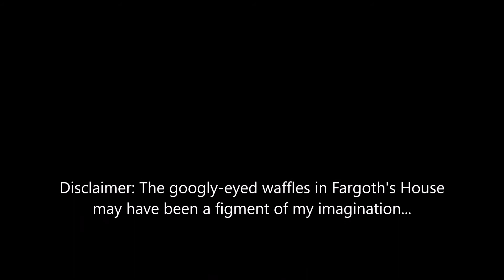Waffle Warfare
Participate in an epic Hot and Cold Search & Find Adventure
Blast your enemies with a Dwemer Waffle Launcher
Beat down your nemesis with a Waffle Iron
Decorate your grandmother's old hutch with Dwemer Breakfast Plates, Forks, and Knives
Boost your abilities and dress your favorite breakfast cakes with Dwemer Syrup
Summon powerful Waffle Centurions to aid you in battle
Meet the original Chief Dwemer Waffleer
Talk waffles with the greatest minds and personalities in Morrowind!
Find new loot in Dwarven Ruins!
Eat waffles!
Throw waffles!
Shoot waffles!
Wear waffles!